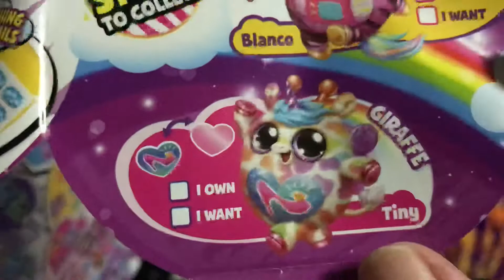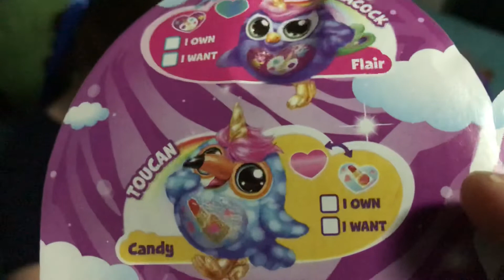Rainbocorns Wild Heart Surprise Series 3 - Elephant (Emmie)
Rainbocorn S3 Wild Heart Surprise unboxing Emmie (not Ellie) the elephant